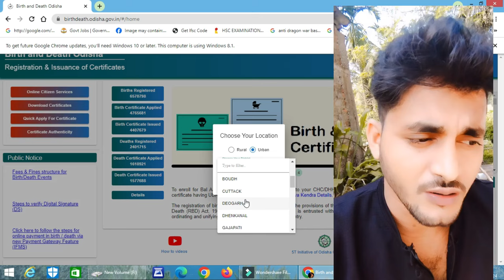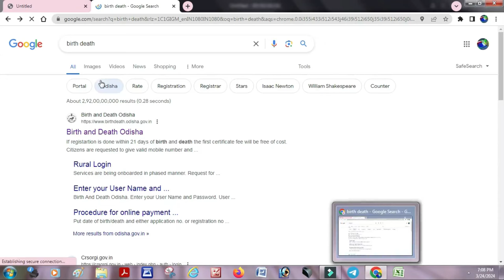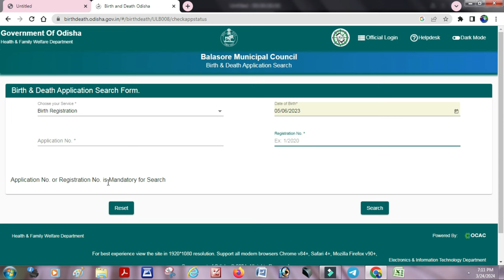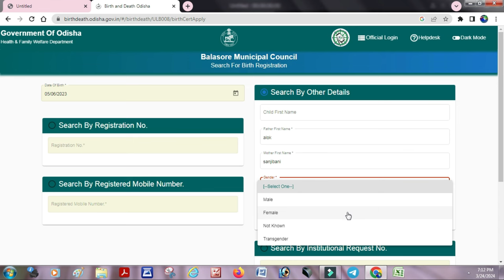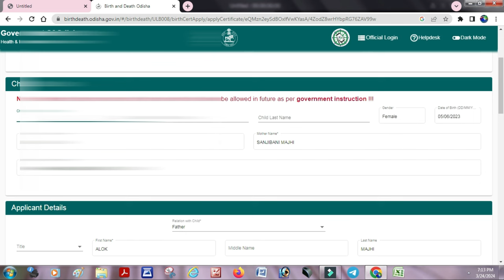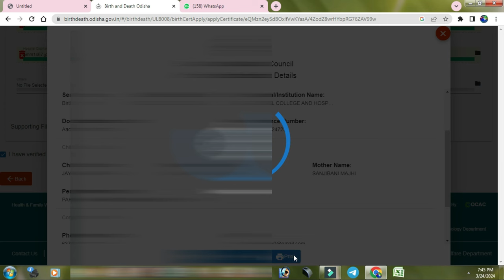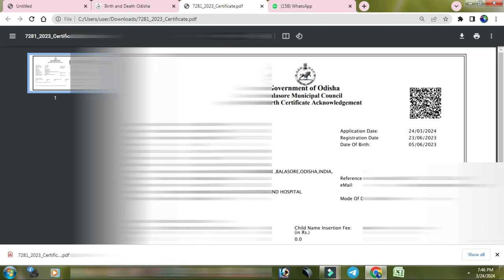Birth death certificate odisha apply process | how to find lost birth death certificate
docoment need :- hospital discharge slip /polio card & aadhar of father/mother

how to find lost certificate :
how i search the name of father and mother do the same step you will get the same process as new apply